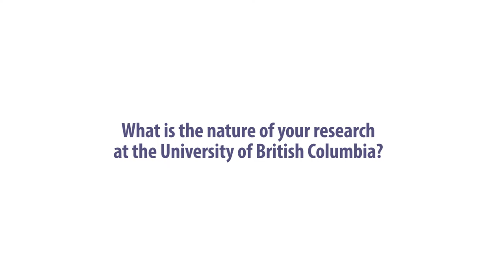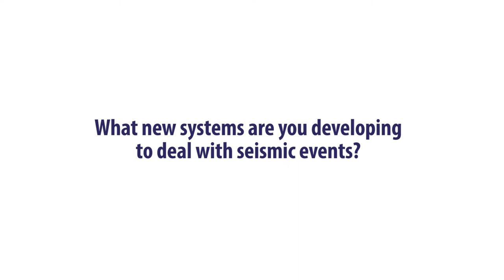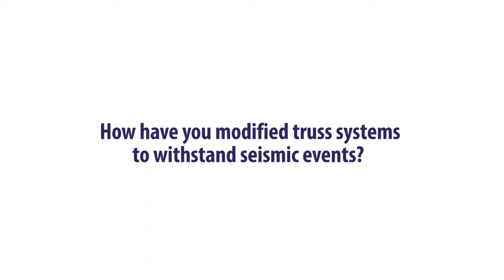UBC professor Tony Yang on seismic innovation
University of British Columbia professor Tony Yang recently ran a technical session at the Canadian Institute of Steel Construction’s 2015 B.C. Steel Design Awards of Excellence.

Yang explained how new designs and computer simulation are making it easier to create economically feasible and innovative solutions to preserve structures during and after seismic events.
Vancouver is located in the “Pacific Ring of Fire” region of increased seismic activity that encompasses the west coast of North America and parts of Asia, and as such is at greater risk than many other cities and requires better earthquake solutions, Yang said.

New technology such as steel fuses can absorb seismic disruption and keep buildings standing, Yang said. He added that this technology also allows for truss systems that can withstand shaking.